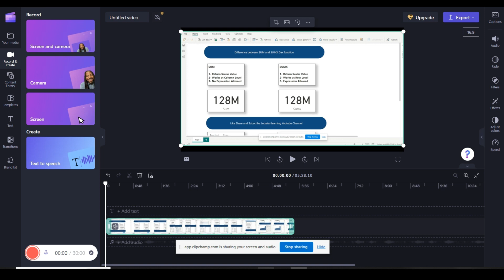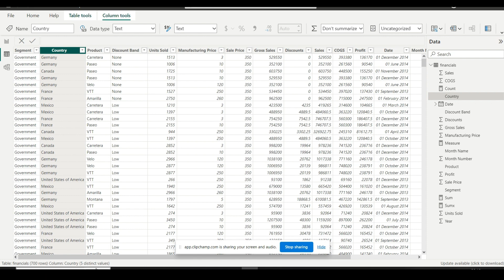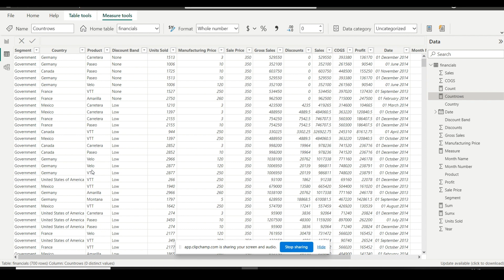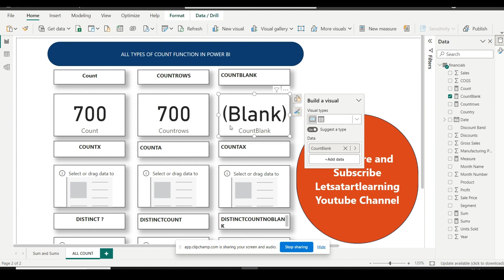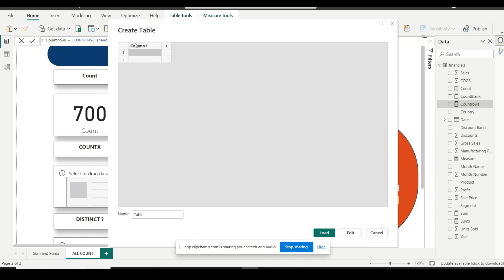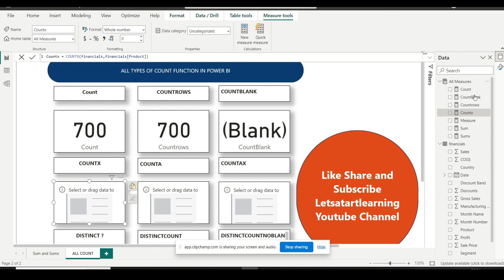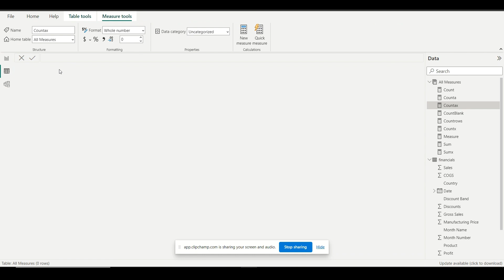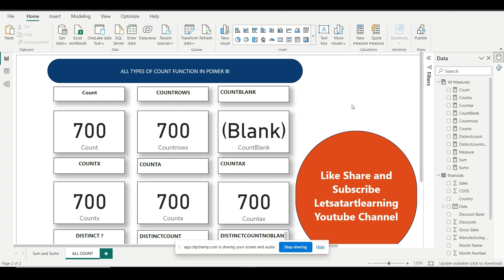ALL TYPES OF COUNT Function in Power BI | COUNTROWS | COUNTBLANK | DISTINCTCOUNT and Others